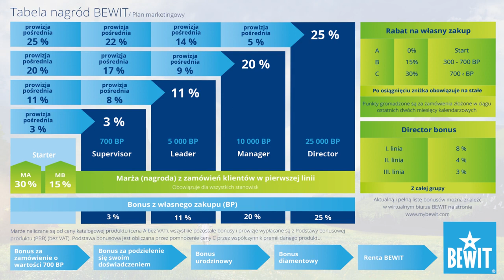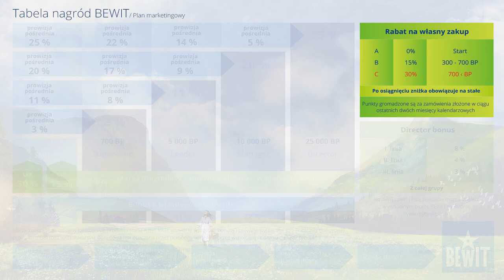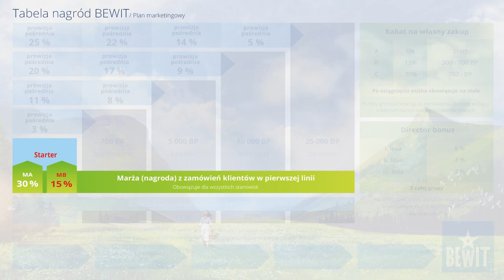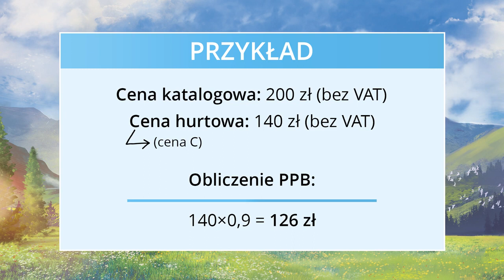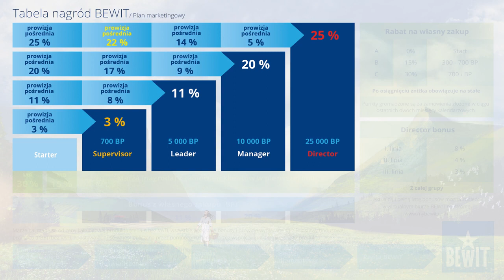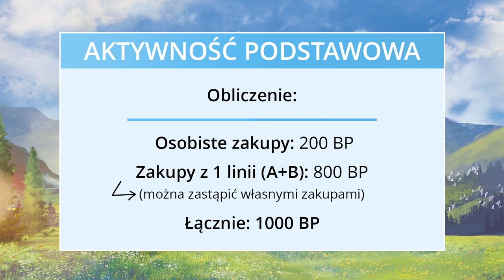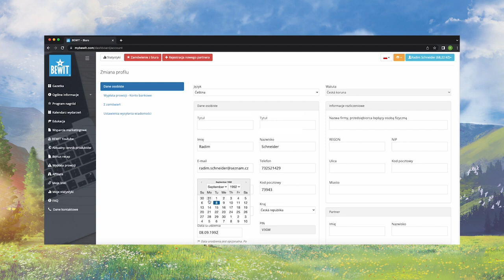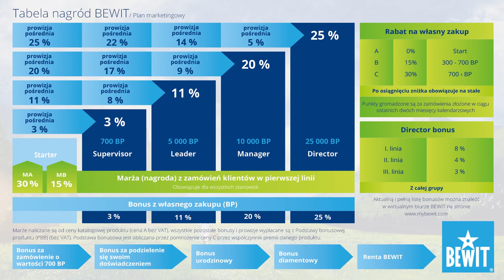Przewodnik po programie nagród BEWIT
Przeprowadzimy Cię przez program nagród BEWIT i wyjaśnimy podstawowe działanie systemu dla zupełnych nowicjuszy.

Produkujemy i dostarczamy olejki eteryczne w certyfikowanej jakości terapeutycznej CTEO®, jak również inne naturalne produkty zdrowego stylu życia.

Po zarejestrowaniu się i zrobieniu pierwszych zakupów otrzymasz ebooki „Podstawy aromaterapii” oraz "Mieszanki olejków eterycznych. 50 praktycznych przepisów". Ebooki zostaną przesłane na maila, który został użyty do rejestracji konta.

Jeśli podczas swoich zakupów założysz bezpłatne i do niczego nie zobowiązujące konto, będziesz mieć dostęp do innych zniżek i promocji dostępnych tylko dla zarejestrowanych klientów.

Dołącz do BEWIT FAMILY i uzyskaj konto z szeregiem korzyści!
Natychmiast uzyskasz dostęp do nowych promocji 1+1 i rabatów 50%

W każdym miesiącu przygotowujemy dla naszej BEWIT FAMILY = zarejestrowanych użytkowników promocje 1+1 gratis i rabaty 50% na wybrane produkty. W rocznicę swojej rejestracji i urodziny otrzymasz 50% zniżki na setki unikalnych mieszanek olejków eterycznych.